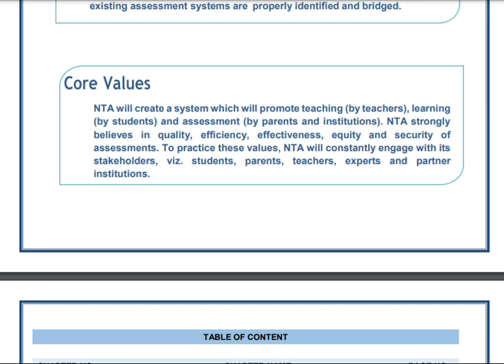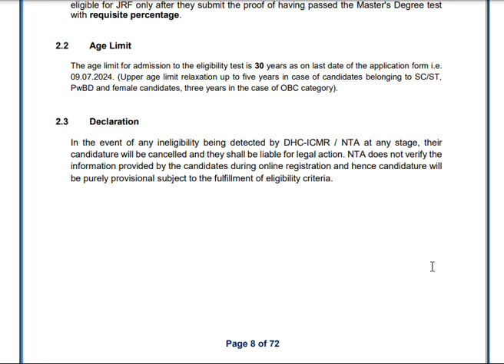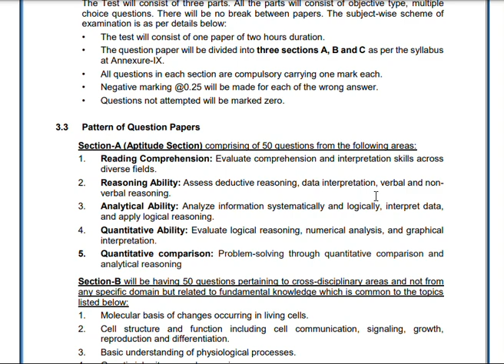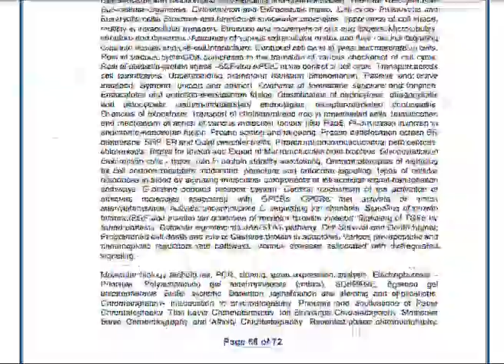DHR-ICMR 2024 - Biomedical Research Eligibility Test (BRET) notification and applications out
through “Online” mode only.
2. Candidates must carefully read the Instructions (including how to fill up Application Form
online) given in the Information Brochure available on the NTA Website. Candidates not
complying with the Instructions shall be summarily disqualified.
3. Submission of Online Application Form may be done by accessing NTA website
Application Form in any other mode will not be accepted.
4. Only one application is to be submitted by a candidate.
Application Form are their own as all information/ communication will be sent by NTA
only.
6. Instructions for filling Online Application Form:
 Download Information Brochure and read the same carefully regarding eligibility
and procedure / documentation required for filling the Online Application Form.